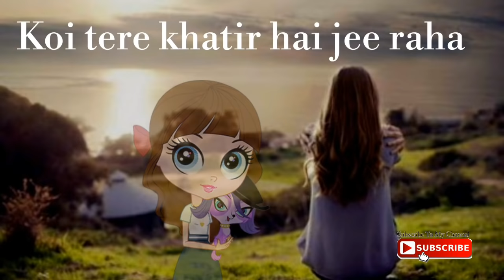Baatein Ye Kabhi Na Lyrics – Khamoshiyan | Arijit Singh | All About Creation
All about creation
Tum log video dekhte ho lekin subscribe nehi karte mere channel ko yrr pyar do tebhi ta pyaar milega. or tumhare favourite song ka name comment karo me aapke lie whatsapp video banaunga

Baatein Ye Kabhi Na Lyrics
Baatein ye kabhi na tu bhoolna
Koi tere khatir hai jee raha
Jaaye tu kahin, bhi ye sochna
Tu jahaan jaaye mehfooz ho
Dil mera maange bas ye duaa

Humdard hai, humdum bhi hai
Tu saath hai toh zindagi
Tu jo kabhi door rahe
Ye humse ho jaaye ajnabi
Tujhse mohabbat karte hain jo
Kaise kare hum usko bayaan

Koi tere khatir hai jee rahaa

Jaagi bhi hai royi bhi hai
Aankhein ye raaton mein mere
Kyun har ghadi milke tujhe
Lagti rahe bas teri kami
Hum toh na samjhe tum hi kaho
Kyun tumko paake tumse juda

whats app video